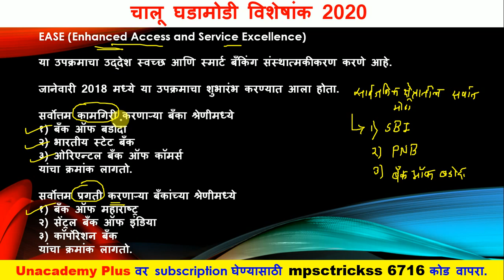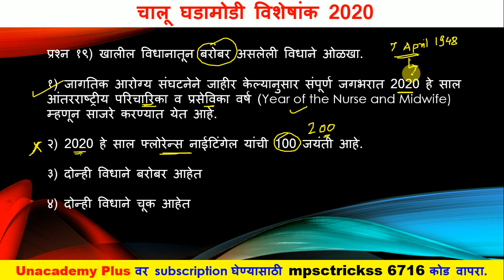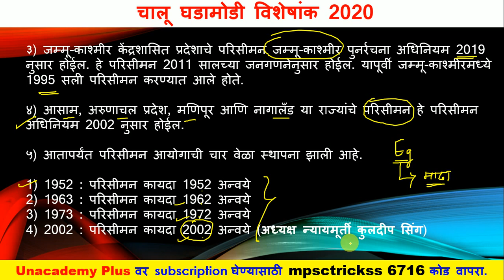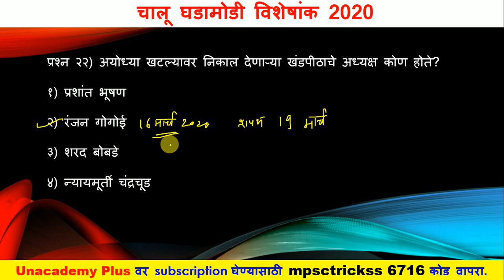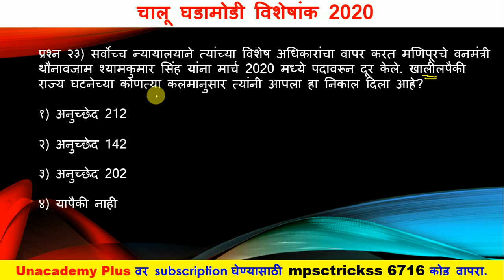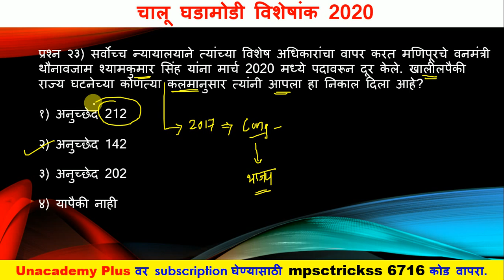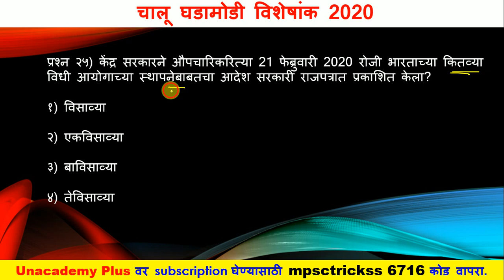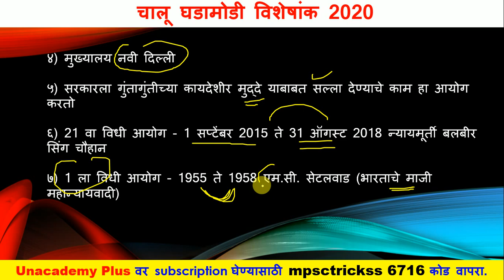Mpsc Tricks | Mpsc current affairs | rajyaseva | Chalu ghadamodi in marathi | combined prelims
( लेसन आवडले तर व्हिडीओ नक्की लाईक करा आणि चॅनल ला सबस्क्राईब करा)